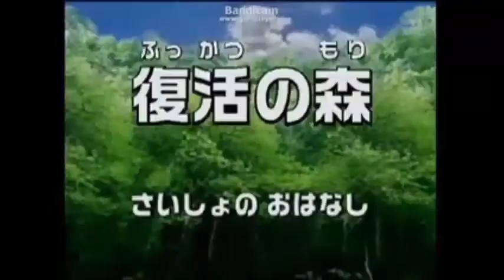昔のが人気だったムシキング！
昔と今  比べたら    ムシキングは今じゃ  名前だけで昔キャラもいない、、かなり変わりすぎてるから、昔の方が楽しいかな